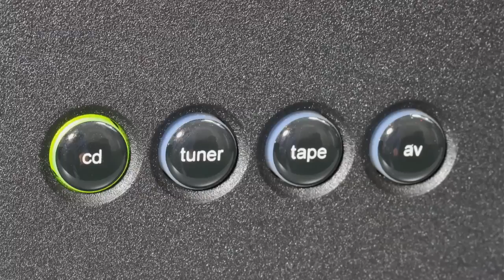Stereo Design Naim Nait 5i-2 Integrated Amplifier in HD (Classic)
Here is a video of Naim Audio's classic Nait 5i-2 integrated amplifier.  It is rated at 50 watts per channel.

The song is titled "Habanera" by Yutaka Sado.